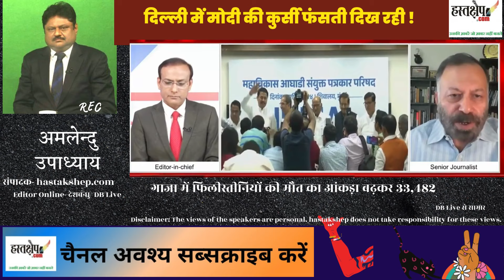मोदी की कुर्सी फंसती दिख रही ! Loksabha Election | Rahul Gandhi | PM Modi | BJP | hastakshep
दिल्ली में मोदी की कुर्सी फंसती दिख रही ! Loksabha Election | Rahul Gandhi | PM Modi | BJP
वरिष्ठ पत्रकार प्रशांत टंडन का विश्लेषण hastakshep | हस्तक्षेप |  उनकी ख़बरें जो ख़बर नहीं बनते
Analysis by senior journalist Prashant Tandon. Modi's chair seems to be stuck in Delhi!

Amalendu Upadhyaya -Editor
अमलेंदु उपाध्याय-संपादक